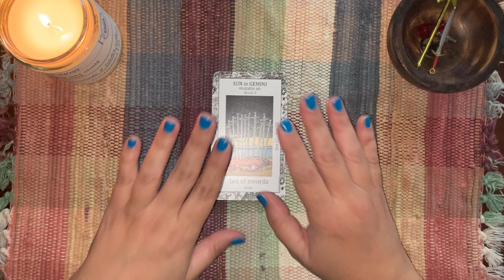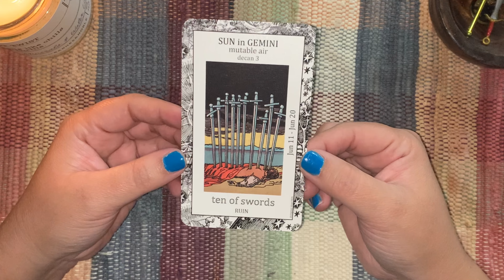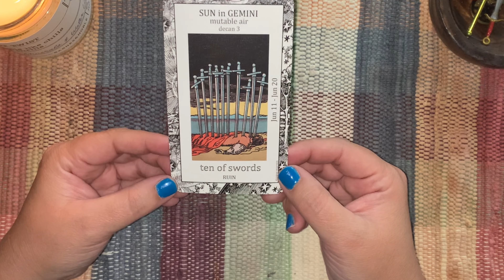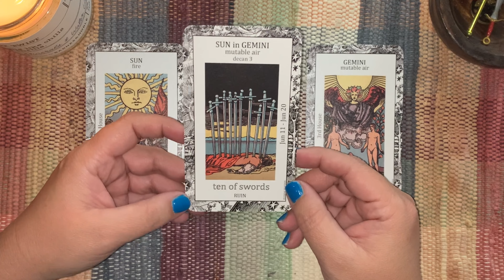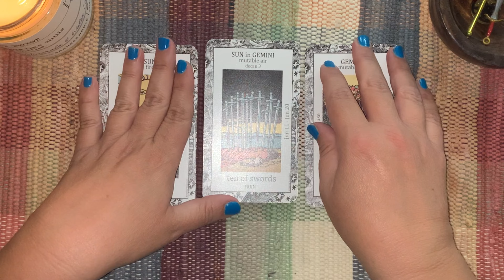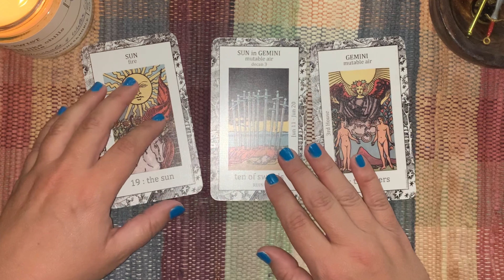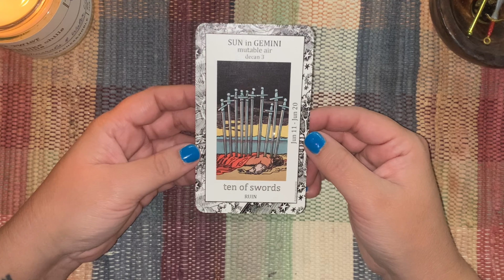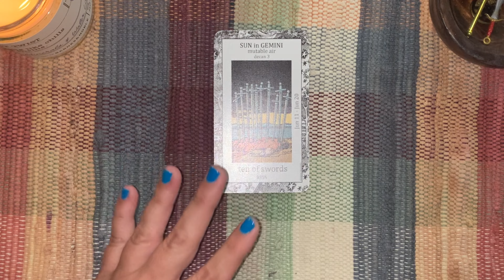Melodrama at the end. 10 of swords, baby. Gemini 3.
Seriously? Is it the beginning or the end in Gemini 3.

Gemini 3 - Sun in Gemini
June 11- June 20
Tarot Correspondence - 10 of Swords
Majors: The Sun & The Lovers

All the unique tarot spreads I created for the Decan Walk plus 5 new exclusive spreads all in one PDF for you. Perfect for digital or print journaling.

My Calendar

Books:
Secrets of the Thoth Tarot Vol 2 by Marcus Katz
Mirror of the Soul
Tarot Deciphered
The Tarot Handbook by Angeles Arrien
36 Secrets by T Susan Chang
The Sun's Paces: Thirty-Six Hymns for the Decans of the Zodiac by Andrew Watt

Picatrix Decans
Thoth Tarot
Zodiac Tarot

My Tarot Wishlist
My Oracle Wishlist
My overhead camera mount

*This video is for informational, educational, and entertainment purposes only and does not substitute professional medical advice or consultations with healthcare professionals. It is intended for audiences 18 and over.